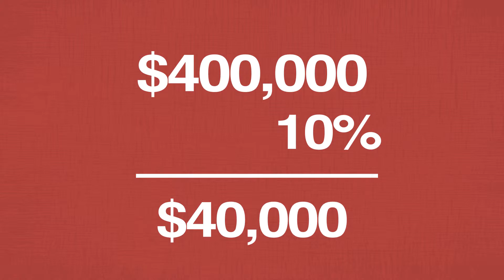The Transaction, Catskill Farms (Catskill Real Estate & Builder)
Catskill Farms Founder Chuck Petersheim discuss homes design and building business.  Petersheim has been building new old homes in the Catskills since 2001, and Petersheim has introduced over 100 families and pets to the wonder of country living.

Catskill Farms designs, builds and sells homes and Real estate in Sullivan County, real estate in Ulster County and real estate in Dutchess County.  The homes of Catskill Farms tend work, look great, are fully warrantied and have a sort of timeless design.  Catskills real estate available for purchase has been undoubtedly improved by the 100 homes this premier Catskills Builder has dreamed up and built since 2001.

Catskills realtors love Catskill Farms homes for sale in the Catskills since their buyers tend to be inspired by them after the long slog at looking at homes that don’t meet the buyers’ criteria. When people from the city think of upstate homes, many of them think real estate near Woodstock.  With one of the most famous town brands around, searching for homes for sale in Woodstock NY is a perfectly logical place to start a Catskills real estate search.  While many families find homes in Woodstock have a lot to offer, they soon find the Catskills are much bigger and much more diverse than that culturally important locale. Wasting weekends looking at uninspiring Catskills architecture can leave a buyer looking for the nearest bridge to jump from. Catskill Farms checks all the Catskill real estate boxes.